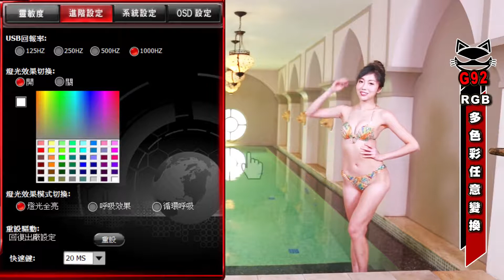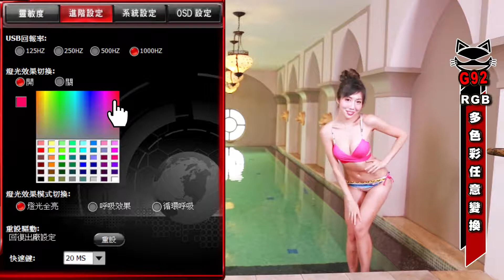【老貓綜藝咖】好色的LEXMA G92 電競滑鼠 完整版